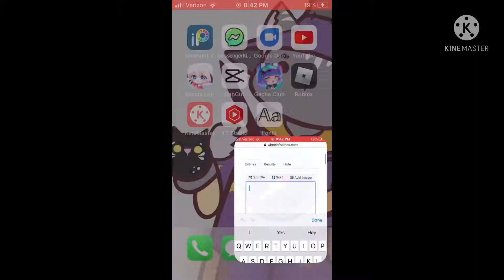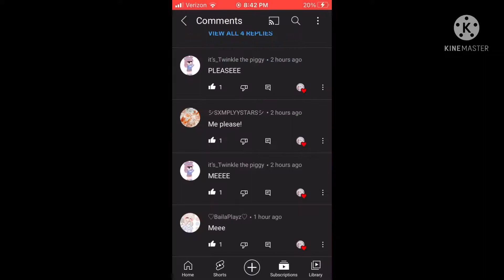Last slot full it’s twinkle the piggy